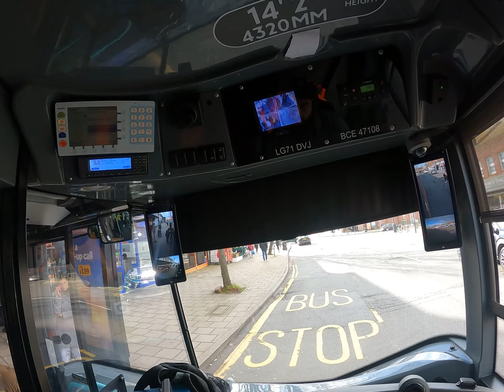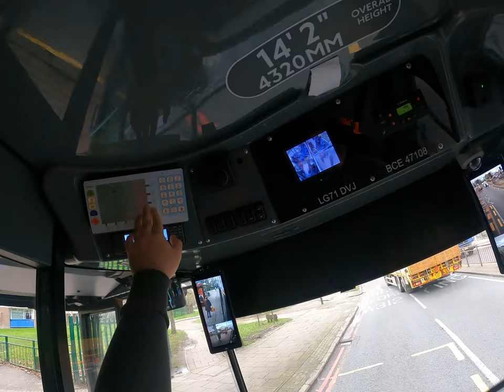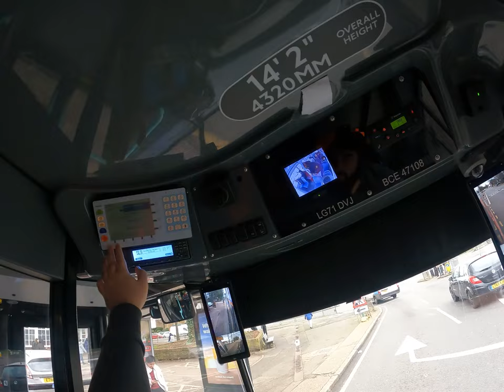The lazy children that jumped in front of a moving car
21:09 The teenagers cross the road, before they enter the bus without a ticket. I as a bus Driver am not allowed to deny them travel, so I just mark it as Fare Evasion.
31:38 We let the car merge as the traffic is stopped at red light.
40:27 Then we proceed with driving carefully through Hayes town busy pedestrian area.
43:50 Ideally I will react to the van pulling there. Since I will not be able to overtake the bus and the cars behind me will block the junction, the best way is to stop and allow them to turn, since I cannot proceed anyway and the cars that follow me will block the cars from turning.
47:50 This lorry had no indicator showing which direction he is turning towards, so I assumed he is turning right, because I cannot see his driver side indicator.
49:49 Then our Fare Evasion Teenagers operate improperly the the Emergency Door Release committing a bylaw offense and endangering the lives of other passengers. The driver of the red car was not happy, but I had no control over the events.